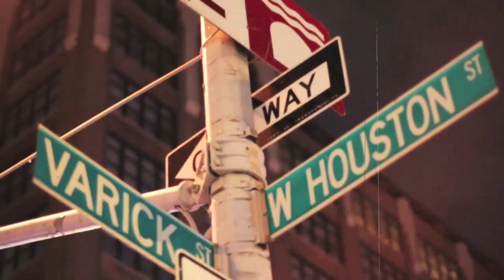New Project 12